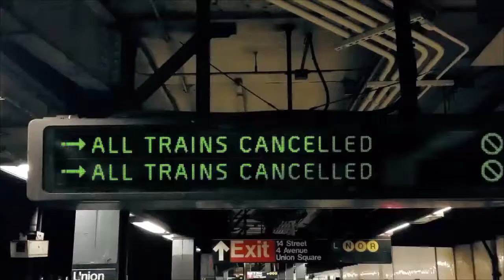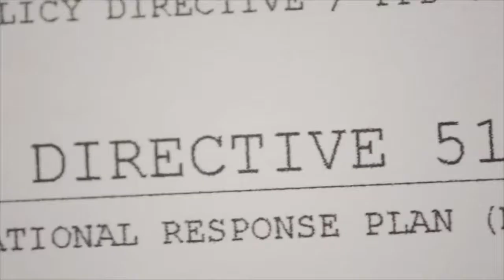Tom Clancy's The Division Gameplay ps4 Parte 1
En esta ocasion les traigo The division. Jugado Junto a MrBeri en modo Multiplayer. Espero les guste.